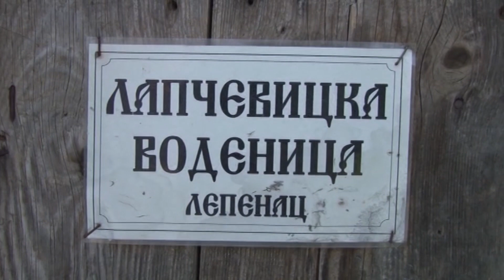ŠKOLA U RAZBOJNI DOBILA KOSILICU 22.09.2023